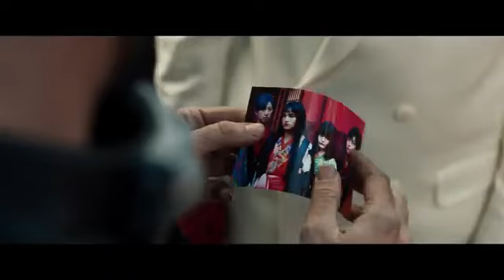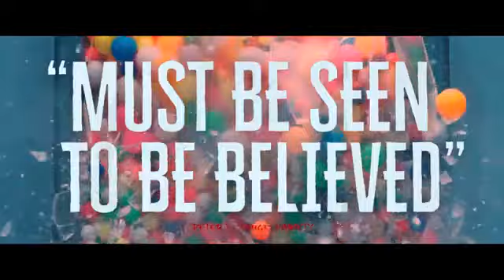Prisoners of the Ghostland - Official Trailer (2021) ~ Nicolas Cage, Sofia Boutella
Prisoners of Ghostland (2021); Action/Crime

Initial release: August 31, 2021 (Australia)

Director: Sion Sono

Produced by: Laura Rister; Michael Mendelsohn; Ko Mori; Reza Sixo Safai; Nate Bolotin

Written by: Aaron Hendry; Reza Sixo Safai
 ruthless bank robber is sprung from jail by a wealthy warlord and sent on a dangerous quest to find his adopted granddaughter, who has gone missing.